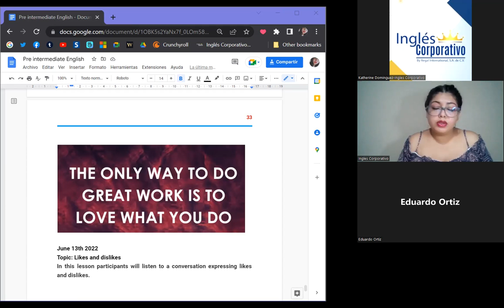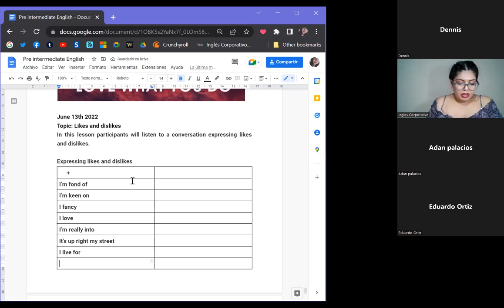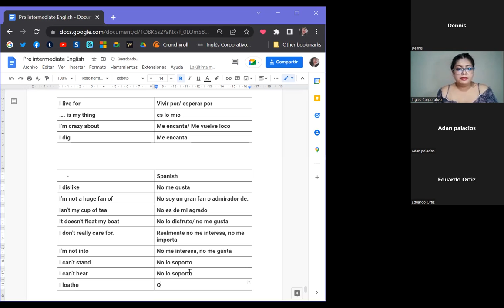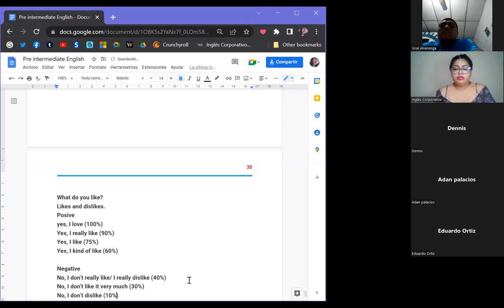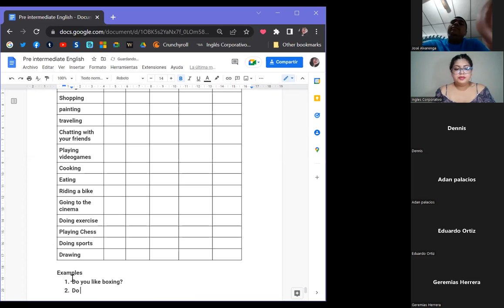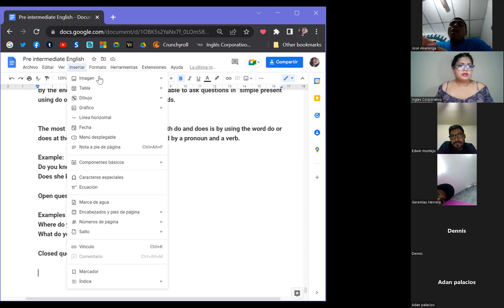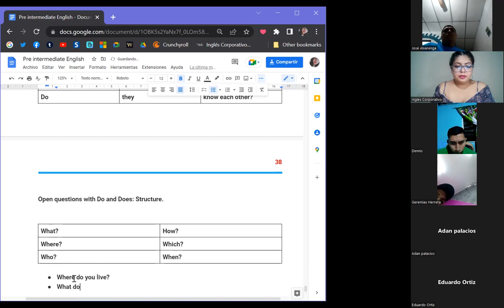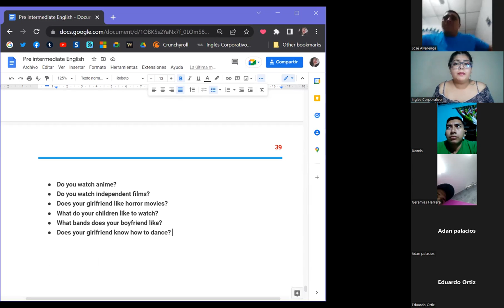Ingles Corporativo-June 13th 2022- Likes and dislikes + questions with do/ does.